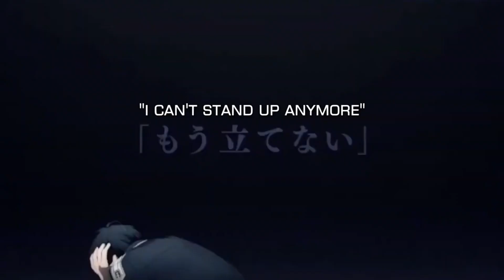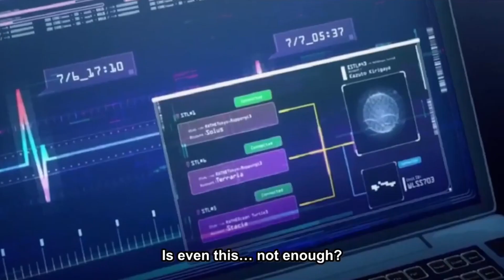[SAO ARS] ANGEL STACIA?! EM STACIA ASUNA IS COMING! - Sword Art Online Alicization Rising Steel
NEED.MORE.CUBES
Are y'all rolling?!Gotta check her skillset first probably coming in a few hours!